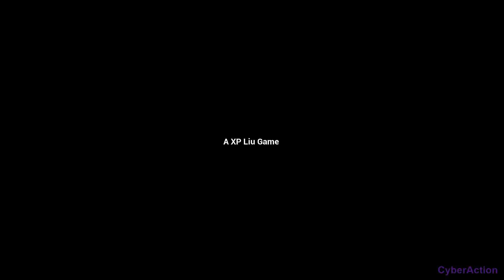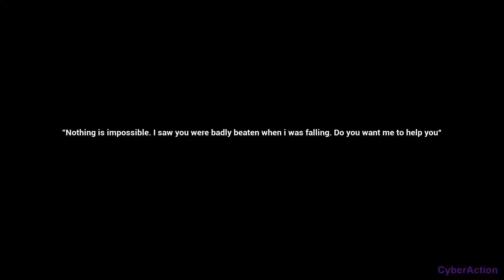Princess&Blade : Game Upgrade May 6, 2023 - Gameplay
Uma coleção de roupas ARPG. Crie propriedades definidas de acordo com sua roupa. Centenas de roupas para a protagonista desfrutar, experimente diferentes estratégias de batalha com base em diferentes roupas. Vista-se de forma sexy ou vista-se como um anjo da morte fortemente blindado.

* Jogo com acesso antecipado !